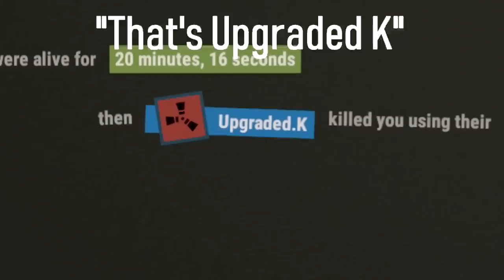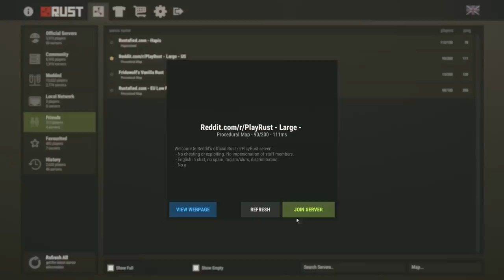GOOD AND BAD KARMA | Vanilla Rust S.3 EP.4